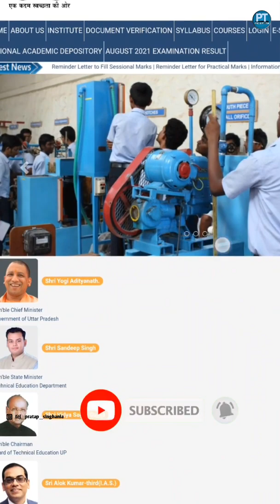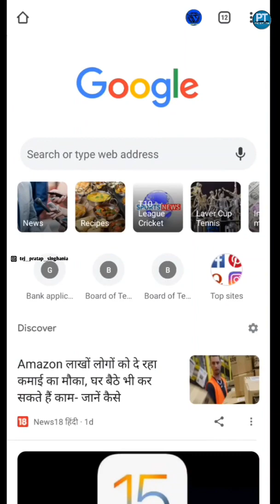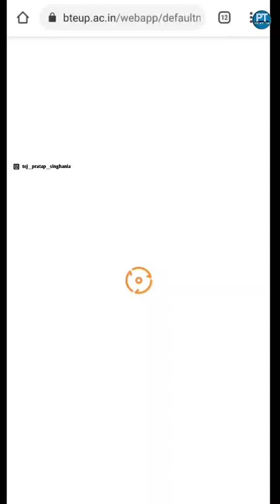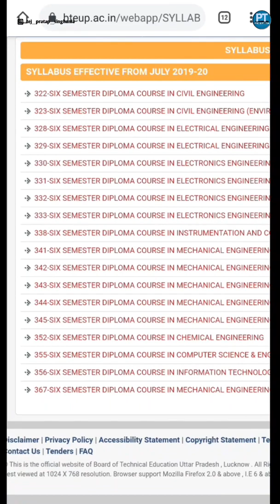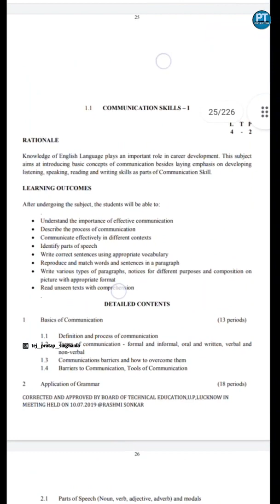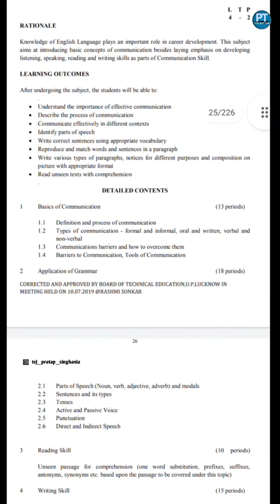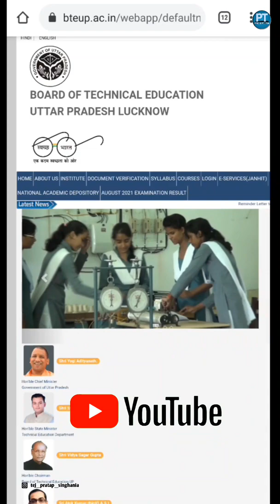Syllabus BTEUP Updated 2021 || 1st, 2nd and 3rd year All Syllabus|| इसे देख ले वर्ना बैक लगेगी 😲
BTEUP Updated Syllabus 2021 || 1st, 2nd and 3rd year All Syllabus|| इसे देख ले वर्ना बैक लगेगी 😲

1st year, 2nd and 3rd year bteup syllabus Update 2021